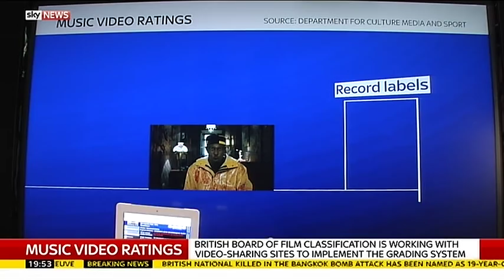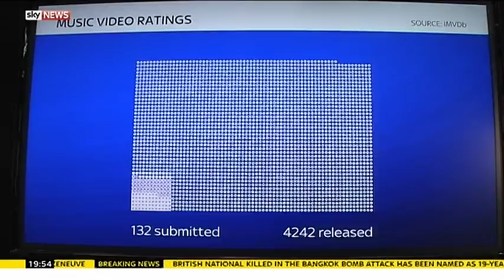Online Music Videos To Get Age Ratings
How will music video ratings work - and are they really practical? Caroline Frost, entertainment editor at Huffington Post, joins Sky News Tonight's Anna Jones to discuss the British Board of Film Classification's new grading system.